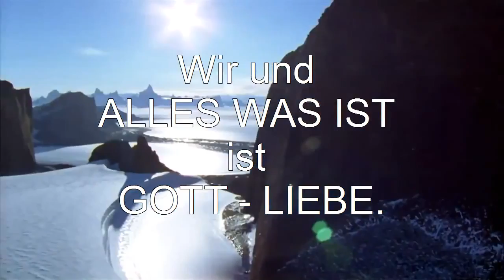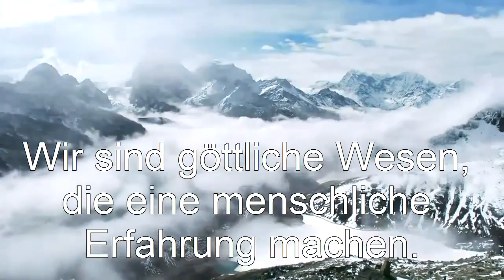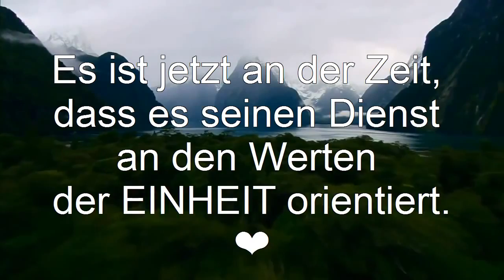Eckhart Tolle - Die Illusion der Trennung